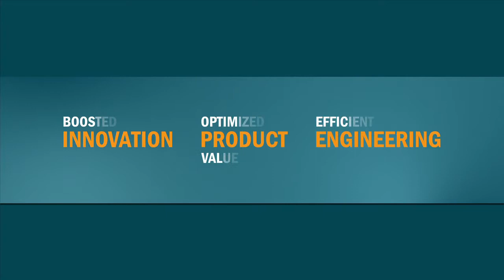IPE-Ansatz von Roland Berger Strategy Consultants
Brasilien, Russland, Indien und China, die so genannten BRIC-Staaten, werden für den Automobilsektor immer wichtiger. Doch jedes Land hat seine eigenen Bedürfnisse und die Anforderungen der Kunden an Ausstattung und Technologien nehmen permanent zu. Um in diesem Marktumfeld erfolgreich zu sein, müssen die internationalen Automobilhersteller umdenken. Ausschlaggebend sind dabei Innovationen, die zur richtigen Zeit am richtigen Ort umgesetzt werden. Hierfür müssen in den Unternehmen oft Organisationen umgebaut und Verantwortlichkeiten neu definiert werden.